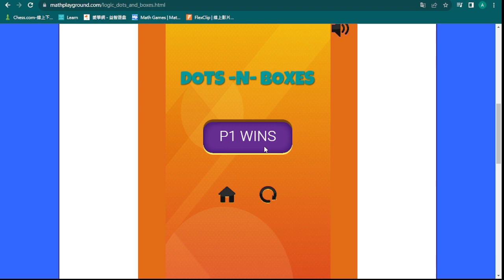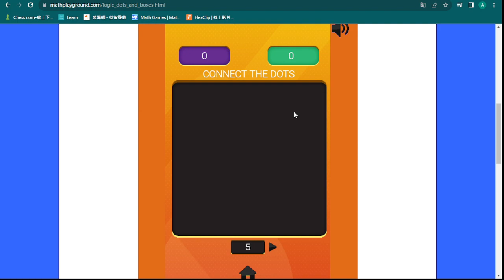[math game] dots-n-boxes